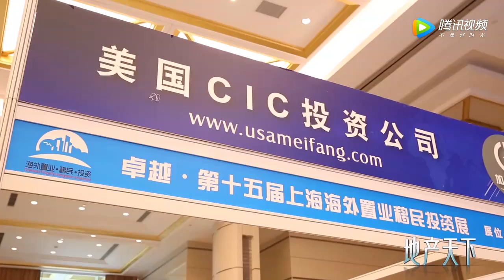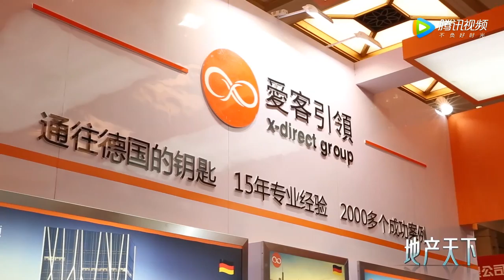15th Wise Overseas Property Immigration Investment Exhibition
Join  Us! the leading internation property Show.